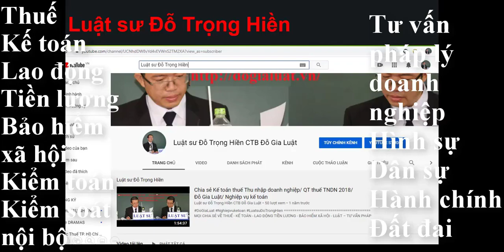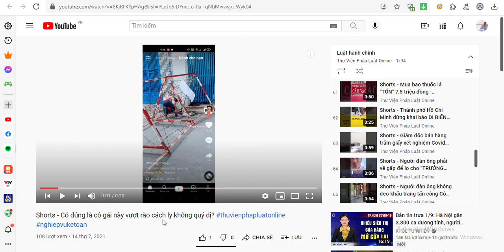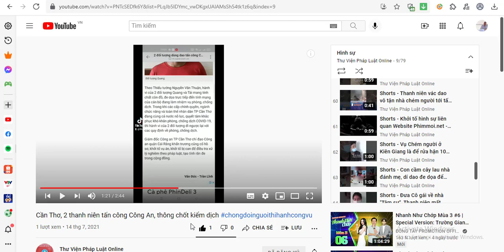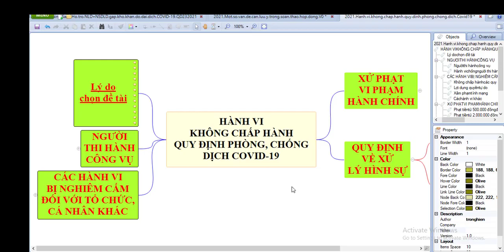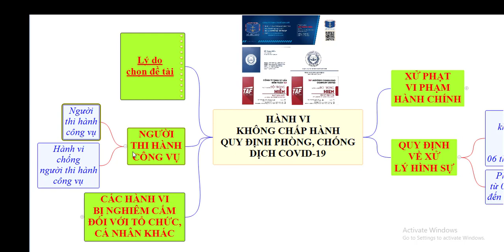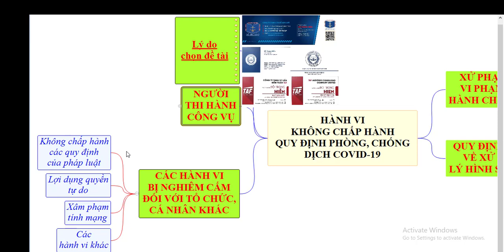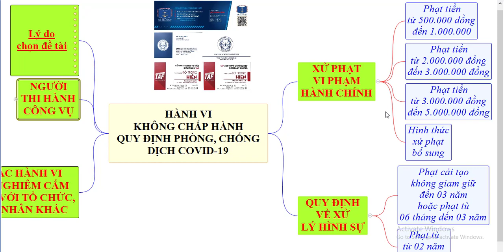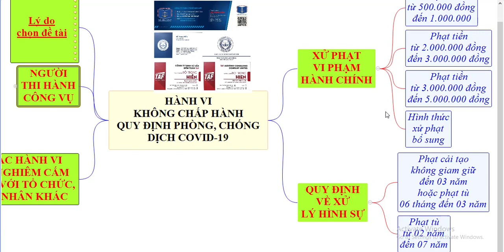HÀNH VI KHÔNG CHẤP HÀNH QUY ĐỊNH PHÒNG, CHỐNG DỊCH COVID-19 - thuvienphapluatonline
Tài liệu đính kèm
Kênh chia sẻ kiến thức kế toán, thuế, luật, lao động
VUI LÒNG
Video này nhằm mục đích:
- Cập nhật, chia sẻ các thông tin, kiến thức về pháp luật
- Cập nhật, chia sẻ các video của các CQNN hướng dẫn thực hiện các thủ tục hành chính
- Các Video có nguồn từ chính kênh hoặc sưu tầm từ các nguồn khác nhau.